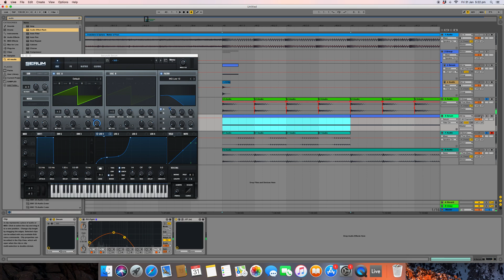Quick Toot- How to create a sliding Psy- Bass in SERUM.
In this quick toot i'l show you how to build a popular Prog Psy- Trance Bass line referencing Outsiders & Sphera- Matter of Fact.

The trick to this groovy bass is a good amount of mid range, let the kick be the main point of sub.

A great relationship between kick and bass is the key.